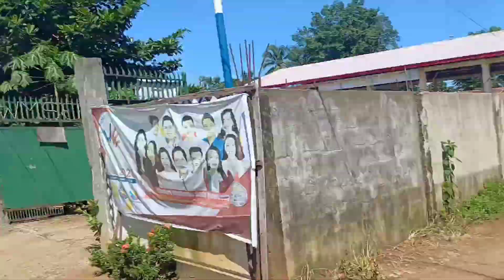ROADTRIP GOING DIPLAHAN NATIONAL HIGH SCHOOL!